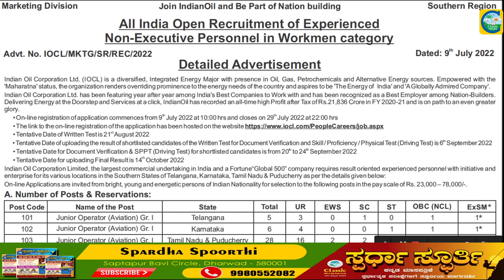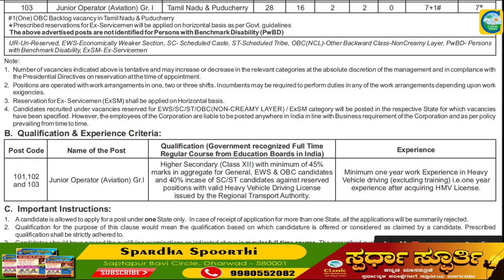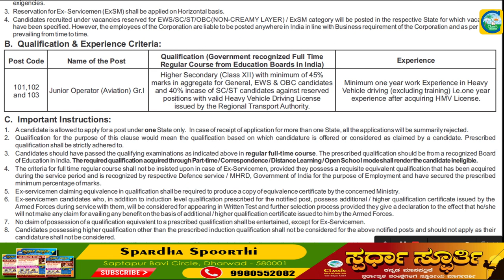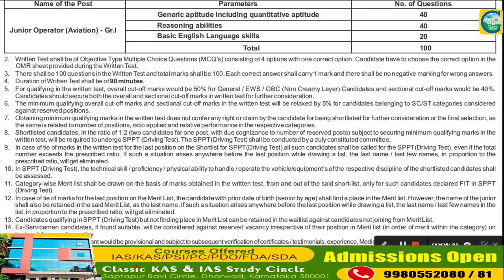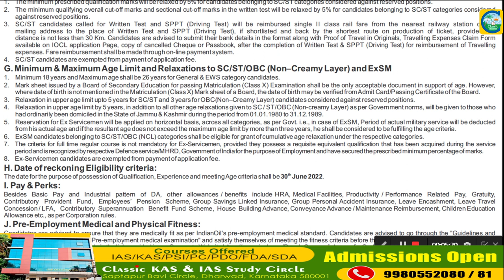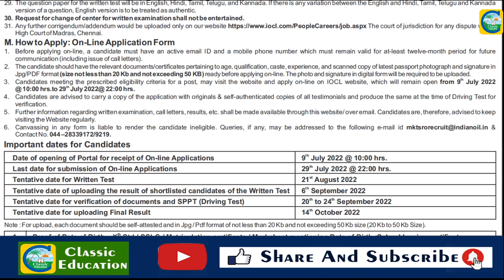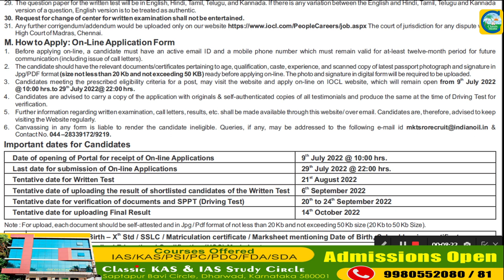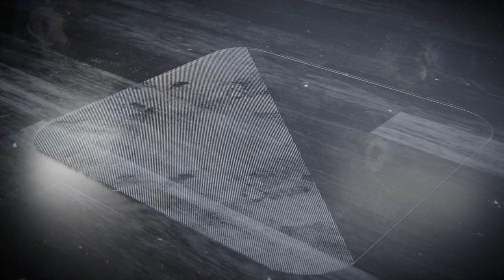Indian Oilನಲ್ಲಿ ನೇಮಕಾತಿ||ಉದ್ಯೋಗ ವಾರ್ತೆ||Salary : 23000 to 780000||Classic Education